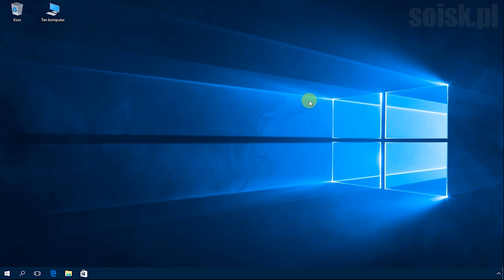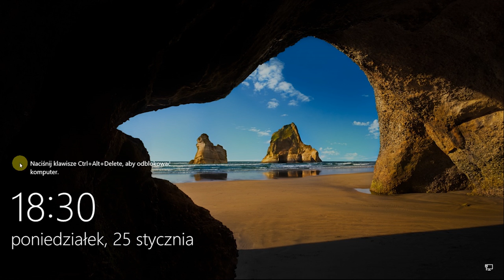Windows 10: Włączenie sekwencji Ctrl+Alt+Del za pomocą edytora rejestru.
Włączenie sekwencji Ctrl+Alt+Del przed logowaniem do systemu